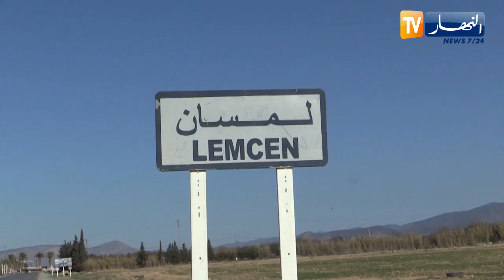باتنة: الطريق الوطني رقم 86 يتحول إلى طريق للموت بسبب حـ.وادث المرور